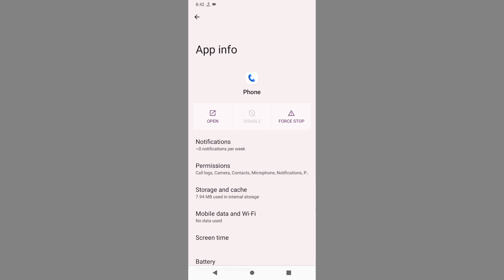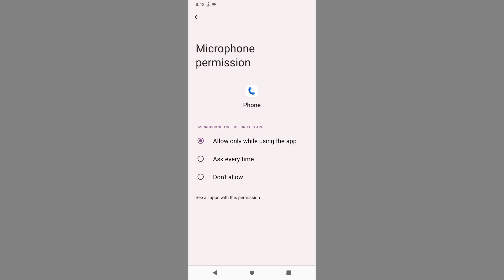Motorola E22s Me Phone Calling Microphone Problem Keyse Thik Kre l How To Fix Calling Microphone